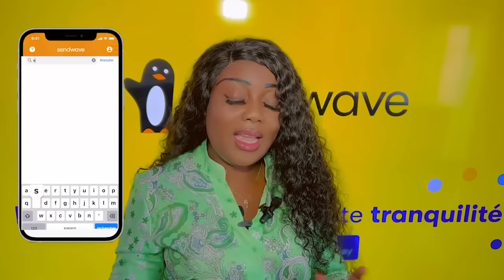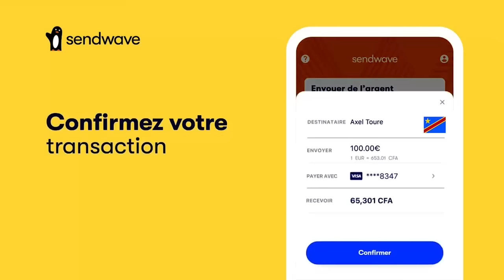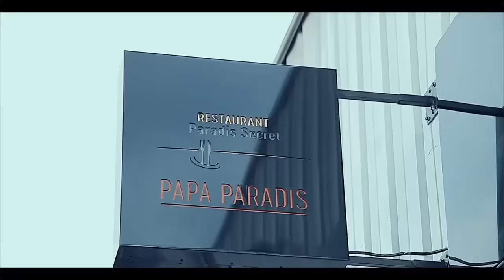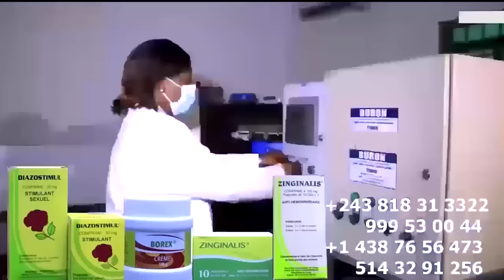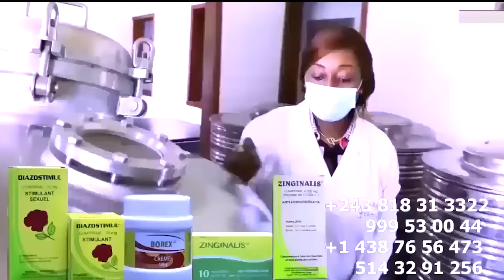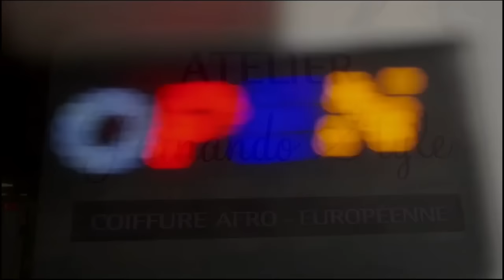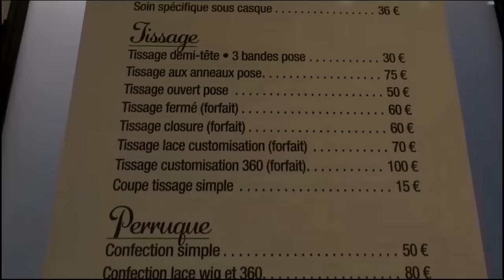MANICKE AZUI ZEMI Souci Ya VISA Départ Ya BATU YA ANALYSE PRO FALLY Direction U-ARENA Ya TERRAIN GB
MANICKE AZUI ZEMI Souci Ya VISA Départ Ya BATU YA ANALYSE PRO FALLY Direction U-ARENA Ya TERRAIN GB Na LEMBA